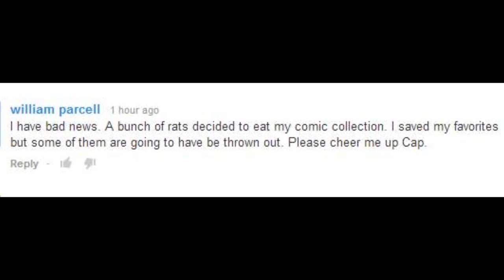Funeral For a Comic Book Collection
William Parcell, a faithful Geekvolution subscriber, has lost his comic book collection. Captain Logan holds a funeral and offers to help William pick up the pieces and start again.